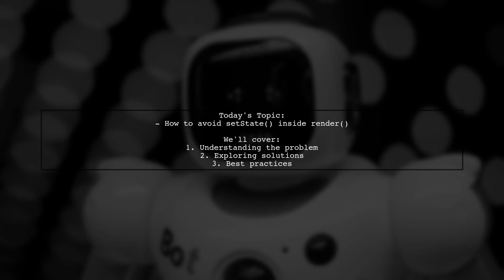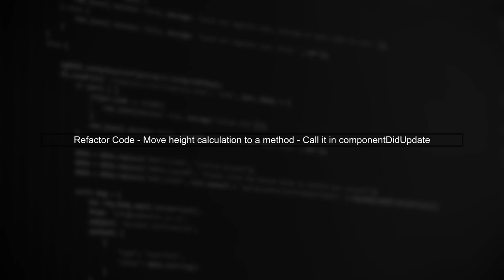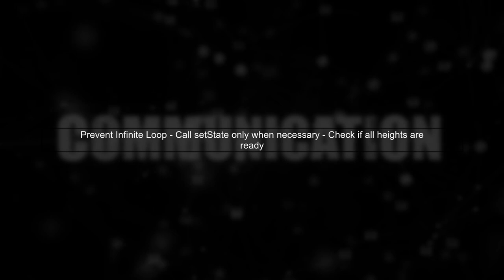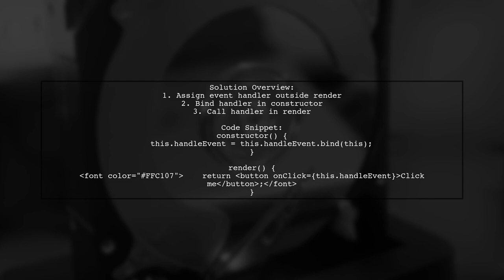Unlock React Mastery: Avoid setState() in Render or Risk Your App's Performance!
In this video, we dive into a crucial aspect of React development that can significantly impact your application's performance: the use of `setState()` during the render phase. Many developers unknowingly introduce inefficiencies by updating state while rendering, leading to unnecessary re-renders and sluggish user experiences. Join us as we explore best practices to avoid this pitfall and unlock the full potential of React, ensuring your applications run smoothly and efficiently.

Today's Topic: Unlock React Mastery: Avoid setState() in Render or Risk Your App's Performance!

Related to